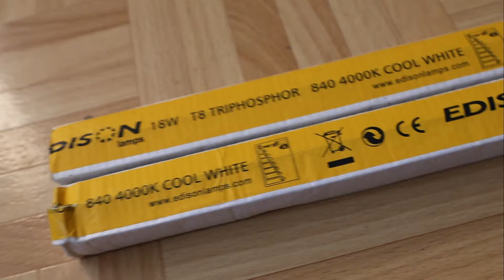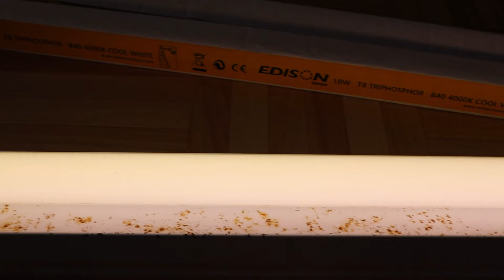Tubes fluorescents EDISON F18W 840 Cool White T8 (Neufs)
Salut. Dans cette vidéo, je vous montre et je test des nouveaux tubes fluorescents que j'ai reçu.